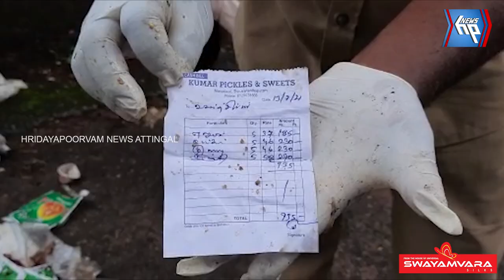സാമൂഹ്യ വിരുദ്ധർ അറവ് മാലിന്യം റോഡിൽ തള്ളി; കടുത്ത ശിക്ഷാ നടപടിയുമായി ആറ്റിങ്ങൽ നഗരസഭയും പോലീസും